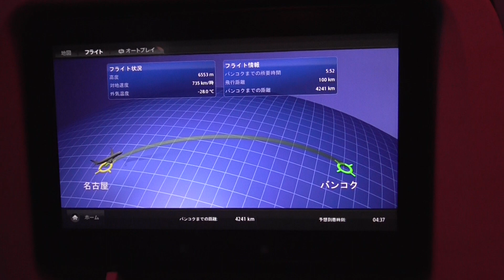【ひとくち動画】タイ航空TG647便 セントレアーバンコク（A350-900）機内モニター②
タイ航空の新型機A350の機内モニターです。

セントレアからタイのバンコクまで向かう深夜便機内でエコノミークラスのシートモニターを撮影しました。

機材が新しいこともありインチサイズも大きく、画像も鮮明で見やすかったです。やはり新しいことで印象的だったのは、垂直尾翼から機体全体を見下ろす形で機外モニターが設置されており、離着陸の際に見ることができる点です。これからは全機に搭載して欲しいなぁ、と思います。を押してください）